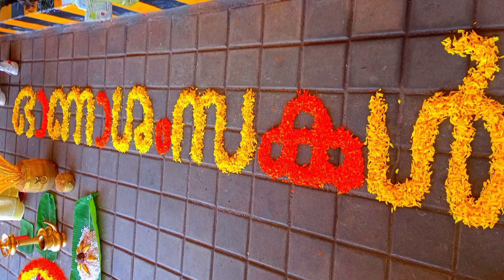Shymas Honda Onam Celebration Highlights 👍👌🥰😍👏(അടിപൊളി അല്ലേ )onamvibes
The best Moments are trying to capture🙏. watch and support.